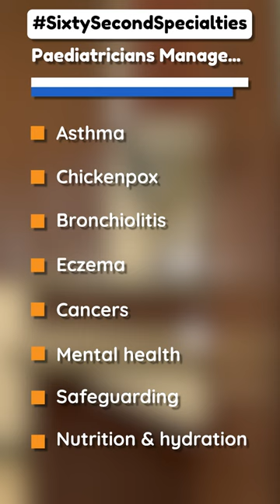Paediatrics Medical Specialty - SixtySecondSpecialties